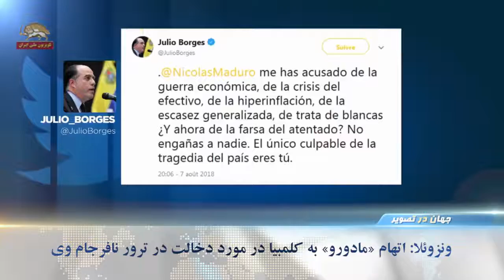جهان در تصویر- ونزوئلا؛ متهم کردن کلمبیا در مورد دخالت در ترور نافرجام مادورو